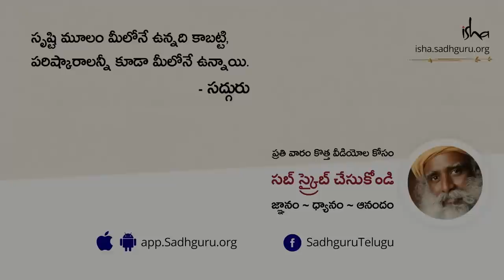వినాయక చవితికి స్వీట్ తయారుచేస్తున్న సద్గురు! Ganesh Chaturthi Special Sadhguru Prepares a Sweet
వినాయక చవితి సందర్భంగా, సరదాగా స్వీట్ తయారుచేస్తున్న సద్గురు